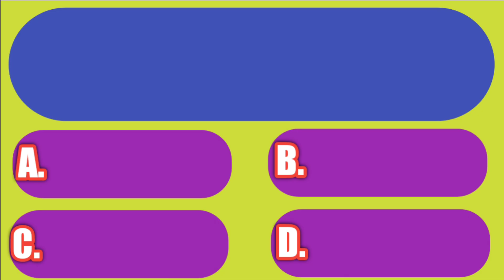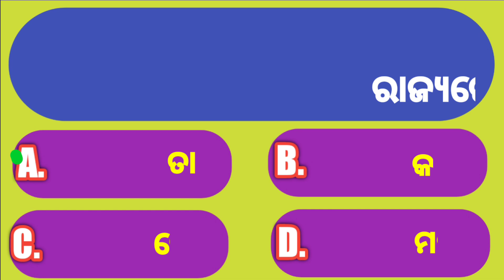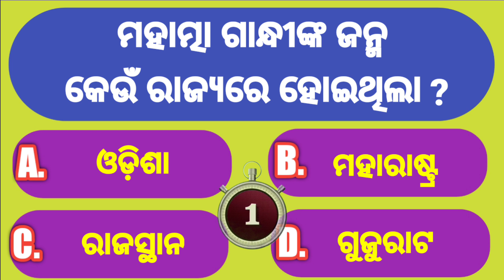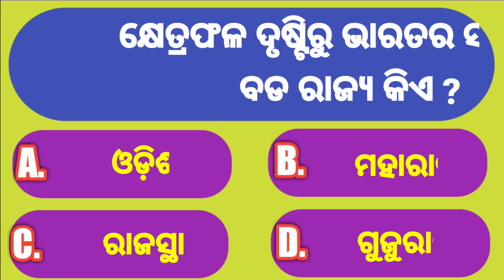Top 10 Odia GK | Odia gk question | Odia gk 2022 | Odia gk centre | Odia gk class | Part 1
Hello Friends In This Video you Will See 10 questions with answers about our general knowledge.

odia gk centre,
odia gk class,
odia gk school,
odia gk quiz,
odia gk center,
odia gk full form,
odia gk girl,
odia gk forest guard,
odia gk sadharan gyan,
gk odia gk,
odia gk house,
odia gyan katha,
odia gyan ki katha,
computer gk odia language,
odisha gk book in odia language,